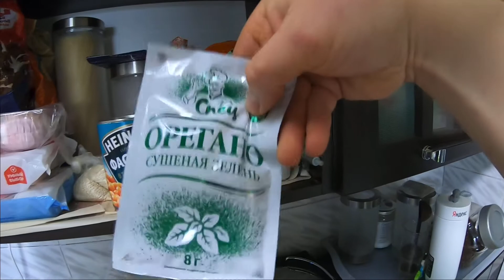Мидии с макаронами(спагетти). Как готовить мидии на сковородке. Мидии жаренные. Готовим под пивко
Друзья, в этом видео расскажу и покажу рецепт приготовления мидии с спагетти. Ну конечно же под пивко несколько моногород и мнений.